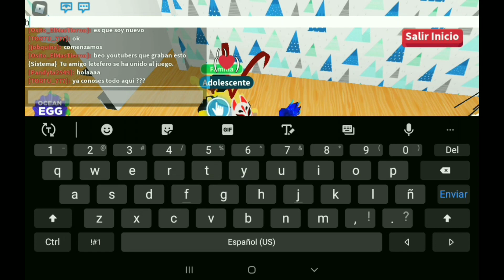¡¡Batalla de pets con kraoesp_exe666k!!